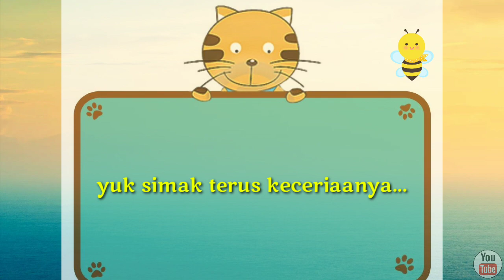Anak kecil, sapi & kucing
haloo semua jumpa lagi sama Arshaka, kali ini kita bermain  bersama sapi & kucing.

yuk simak terus keceriannya.